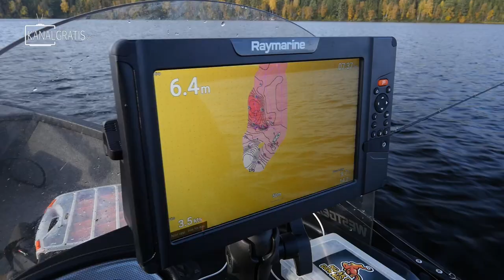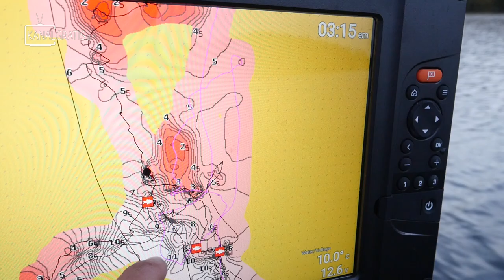FISHING OLD 10KG+ WATER - Autumn Fishing for Pike | Team Galant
PIKE FISHING DURING AUTUMN - this is what you need to know..